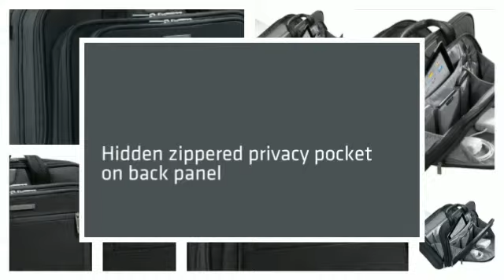Briggs & Riley @ Work Medium Clamshell Brief - LuggageFactory.com DONE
The unique SpeedThru™ clamshell design of this brief allows you to breeze right through security checks while providing ultimate protection and accessibility for your 15.6" laptop. for the best Luggage Online from the Luggage Factory, On your next trip you come to us for the best luggage. LuggageFactory.com is a leading online retailer of luggage, carry-ons, backpacks, briefcases and travel accessories. We are The Travel Experts® with more than 100 years of experience in the luggage industry.